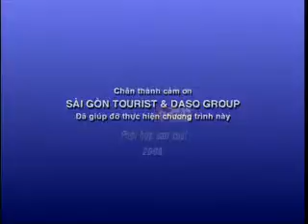Agra I, Agra II